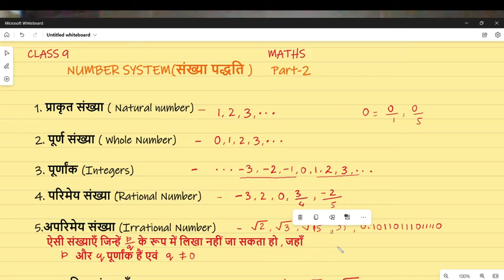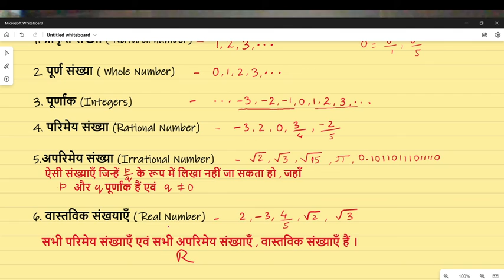Class 9 Maths- Number System (संख्या पद्धति) Part-2